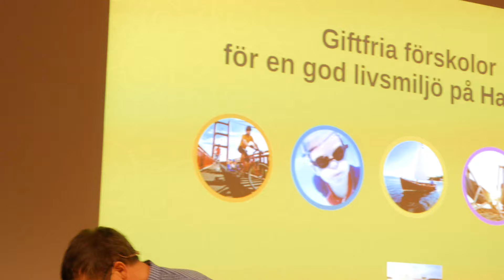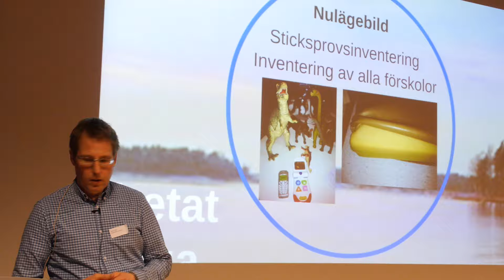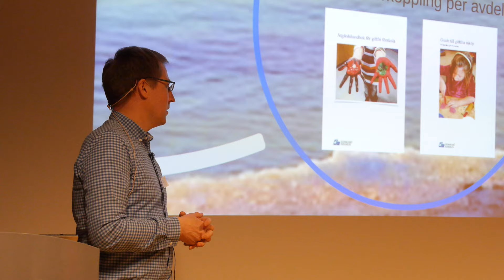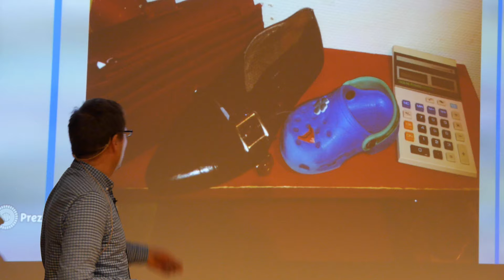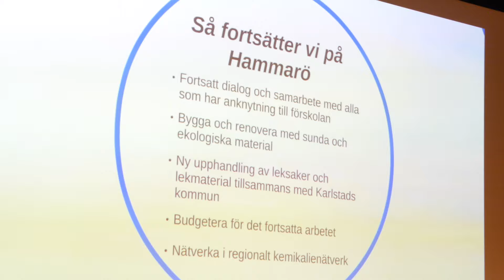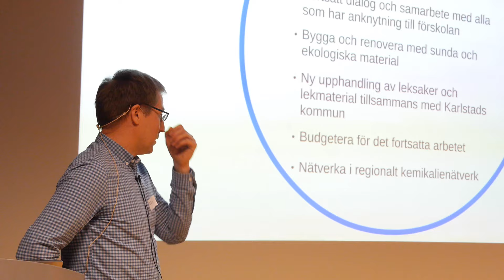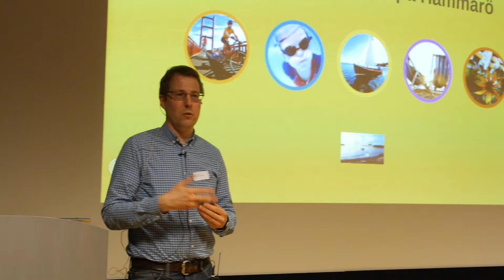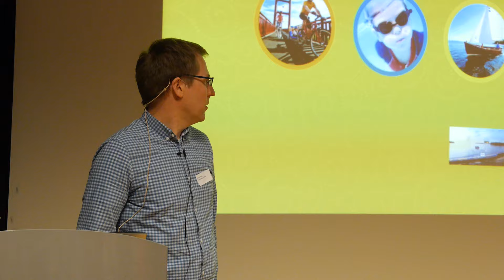Vad är bra saker och vad är giftigt på förskolan?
Leksaksdjur av PVC, skumplastmattor, foppatofflor, gamla miniräknare. Det är några exempel på dåliga saker som miljösamordnare Bertil Ahlin hittade vid inventeringen av Hammarös förskolor.

I den här föreläsningen berättar han om vad som enkelt går att göra för att minimera kemikalier i barns vardag och hur det såg ut i Hammarös förskolor.